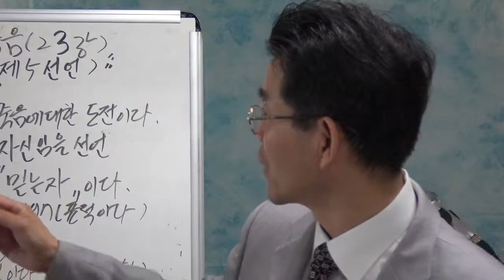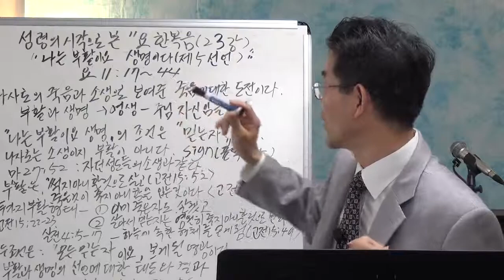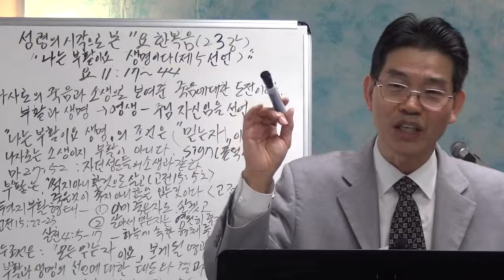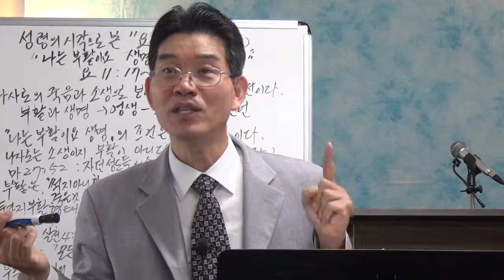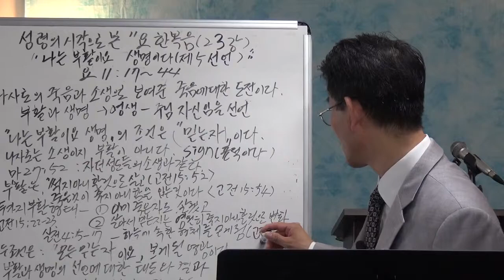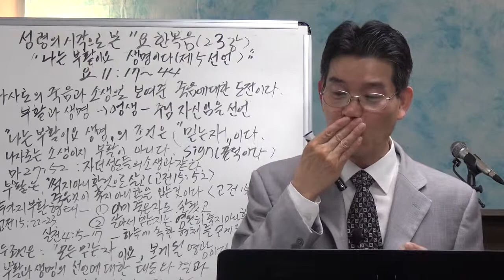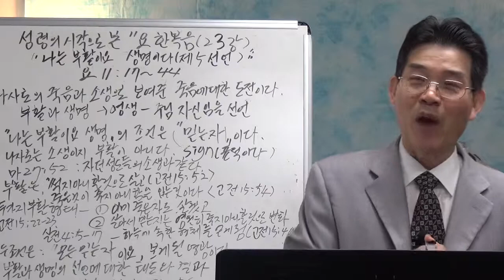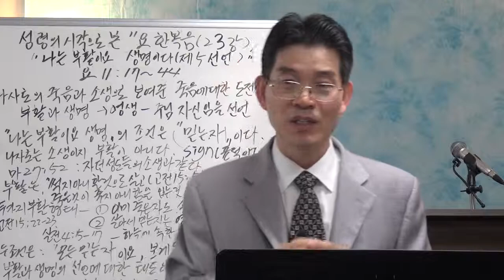정상인목사 성령의 시각으로 본 요한복음 23강